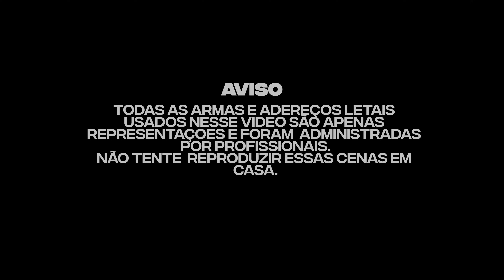BC Raff "6ix9ine" [VIDEO CLIPE OFICIAL]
Direção: Bruno Leandro @GuettoLifeFilms
Letra: @bc_raff
Beat: Prod.$PRITE
Gravação de Áudio Mixagem e Masterização: Leo Grijó.

Siga @bc_raff
Compre @FERNVNDXClothing

6ix9ine

A inveja não pode apagar meu nome
Sua luz nao pode apagar meu brilho
Consequencia vai ser inevitavel
Eu vi o 6ix9ine passando por isso
Entao fuck 12 eu nao sou seu amigo
Entao fuck bro foda se a policia
Minha choppa ta na backpack Zara
Entao pull up mano para de me ligar tipo

Mano nos nao fala gang gang bro
Nos num paga pau pra gringo
Tralha do Rio de j..
Real trap vc é fake

Inveja não pode apaga meu nome
Sua luz nao pode apaga meu brilho
Eu fiz pela gang eu juro isso é real
Eu fui mais alem eu trouxe os meus comigo

Primeiros shows viagem sozinho
Avião fone hotel e uma bitch
Silencio sexo proibido
Antes de ter meu proprio dj
Antes de ter um hit eu estorei nos fone dos mais verdadeiro e em todos puteiro
Depois hit bro puis elas pra quebra eu estorei norte e ainda sou o primeiro

Se tenta copia enquanto nos ta rico
Tenho double couple se bebendo whisky
Depois do meu show eu joguei na piscina
Meu rider é barra 380 Red label é pouco
Black Label eu amo bala gringa cache alto abençoado
Capital das nota eu so de sao paulo garoa     fina frio e eu to congelado
Neve no nariz drip

A inveja não pode apaga meu nome

Iphone liguei pro Fuky
E Perguntei do Luizinho
Mili ano que eu num vejo
Ta trampano la no Kevin
E eu sempre ligo o Magno
Varios irmão no contato
Esse é considerado
Varios irmão de verdade